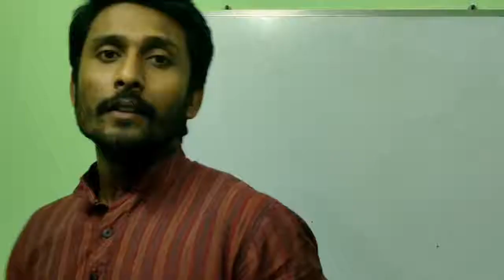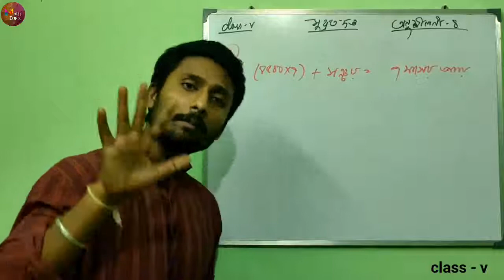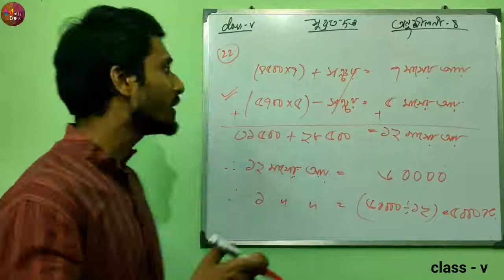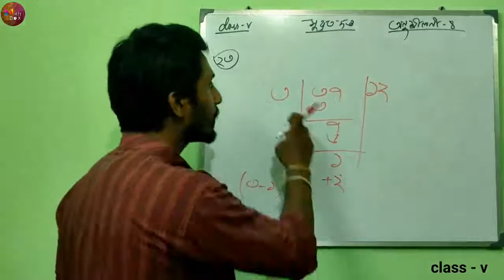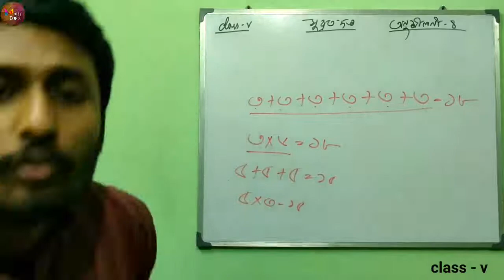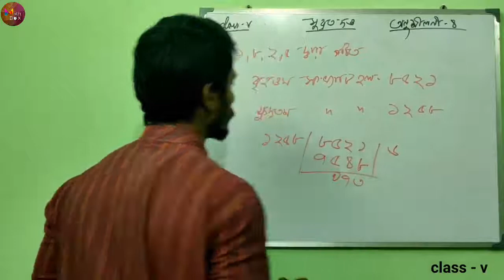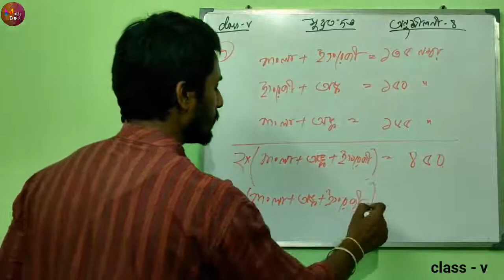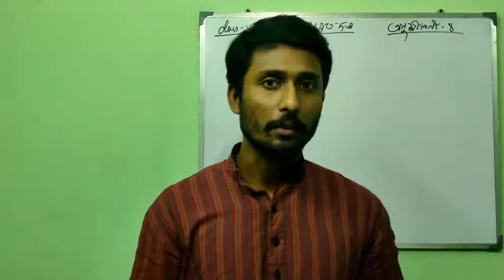পঞ্চম শ্রেণী ( সুব্রত দত্ত ), পূর্ব পাঠের পুনরালোচনা/অনুশীলনী - ৪ (২২-২৭)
Class - v (Subrata Dutta), exercise - 4 (22-27)
Here you can get wbbse maths solutions,chapter wise.(text and reference book)